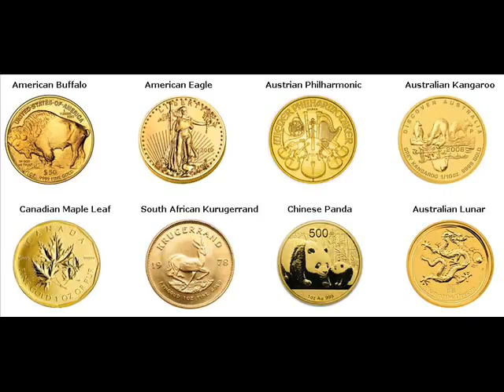Gold Bars For Sale Achtkarspelen The Netherlands